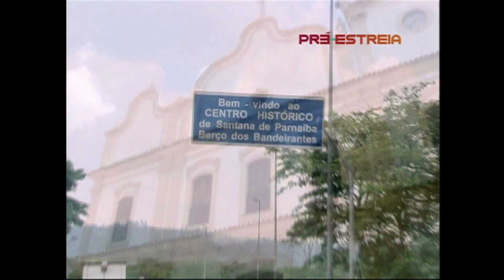Pré - Estreia - Final - 11/12/2011 - bloco 02